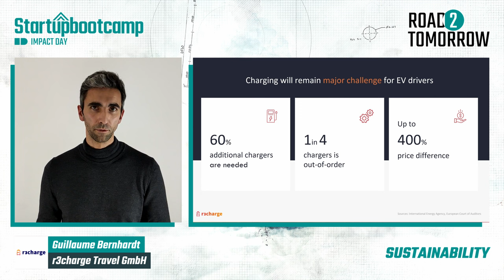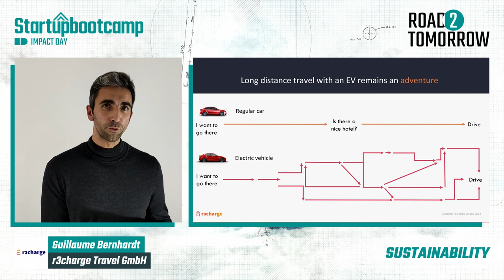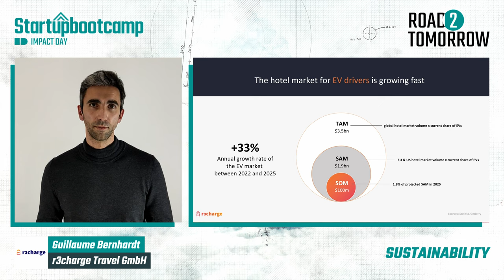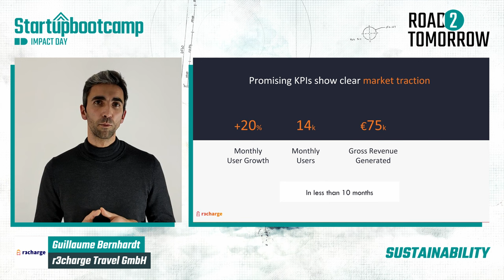R3charge - Sustainability 2022 - Impact Day 2022 Pitch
Following the 3 months acceleration program, R3charge is now ready to present their progress! Check out their pitch here.